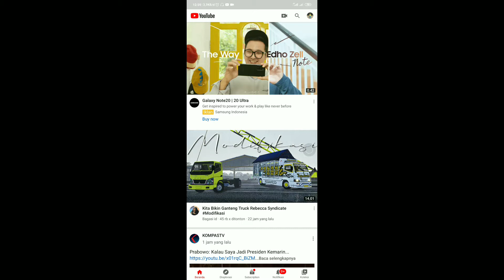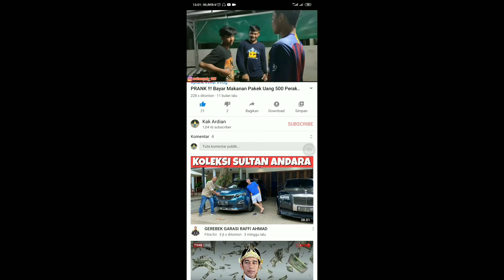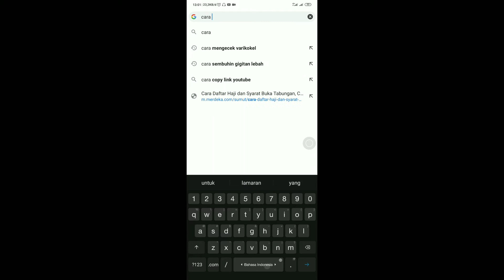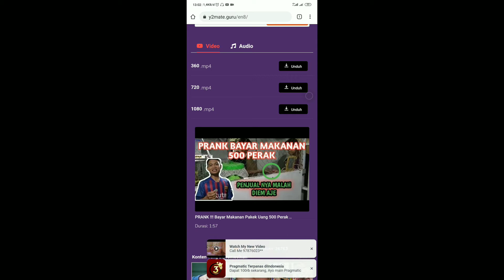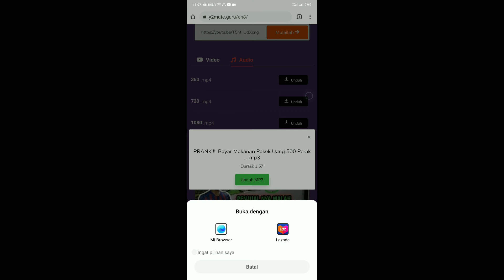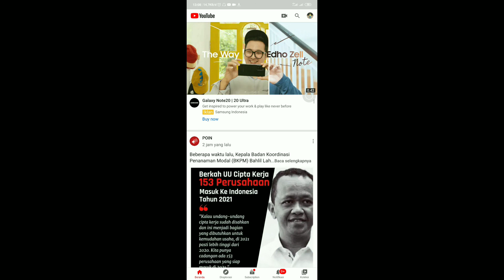RAHASIA CARA MENYIMPANG VIDIO YOUTOBE KE GALERI TANPA APLIKASI | TUTORIAL KAK ARDIAN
Cara download vidio di youtube dengan mudah
Tidak perlu aplikasi dan tidak ribet